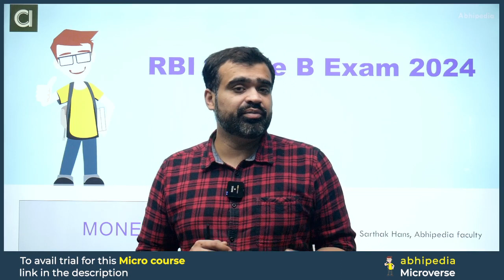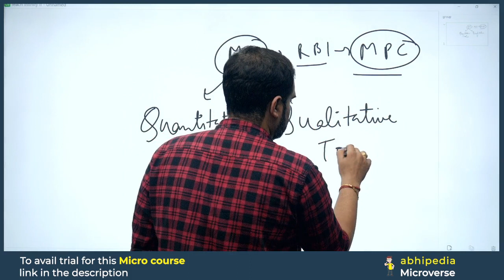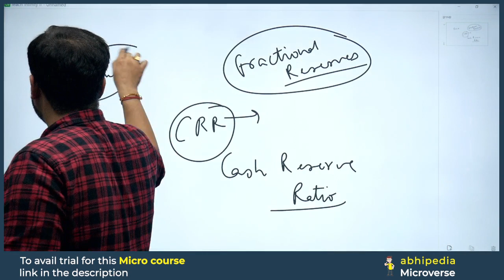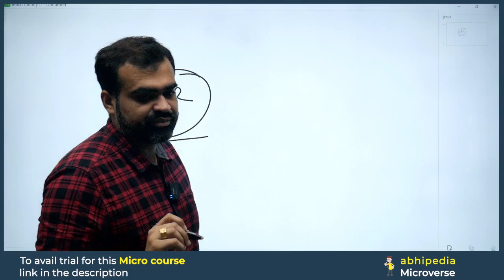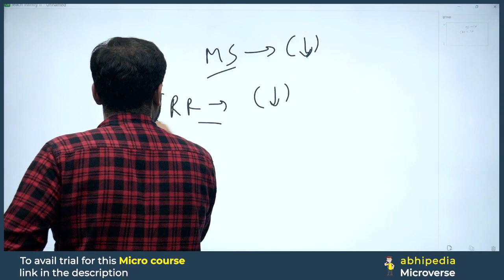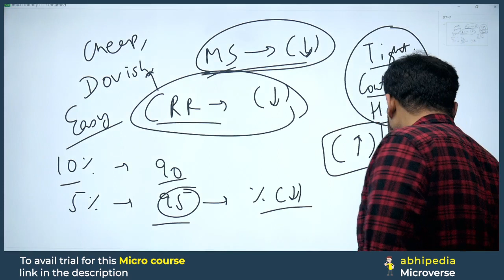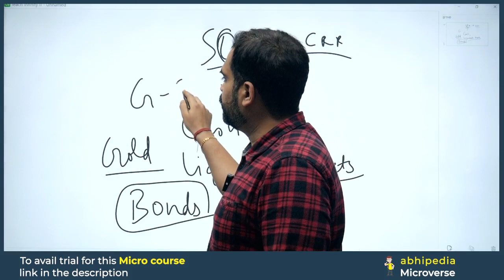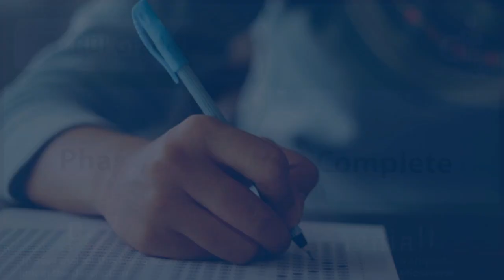RBI GRADE B 2024 | Economics | Monetary Policy | Lecture 2 | by abhipedia